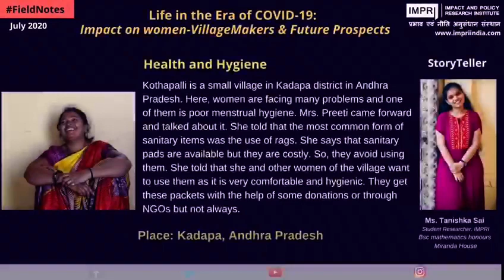FieldNotes- Life in the Era of COVID-19: Impact on Women-VillageMakers & Future Prospects